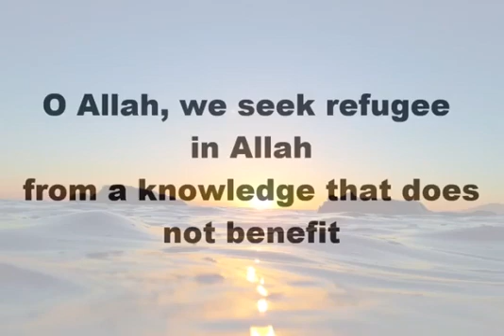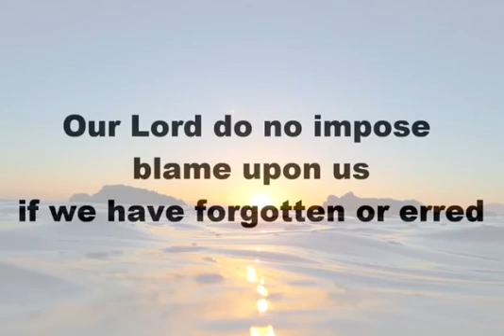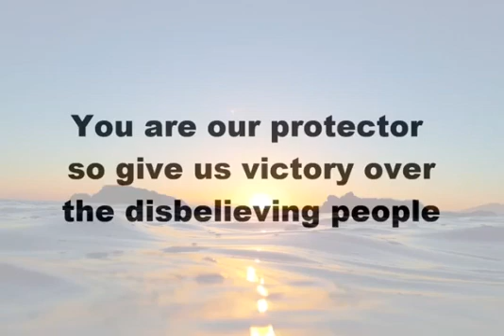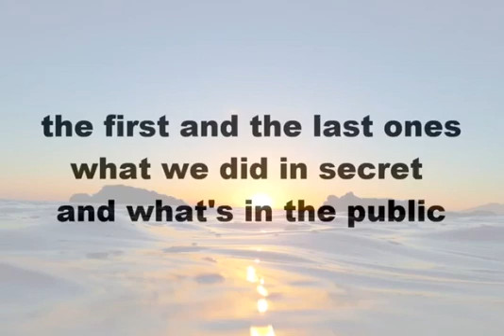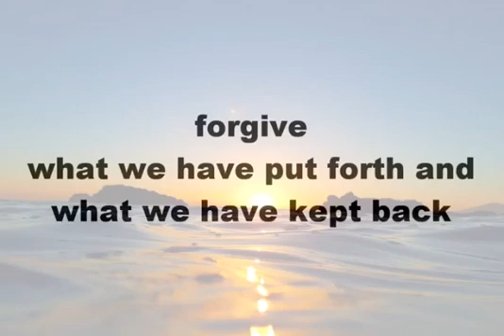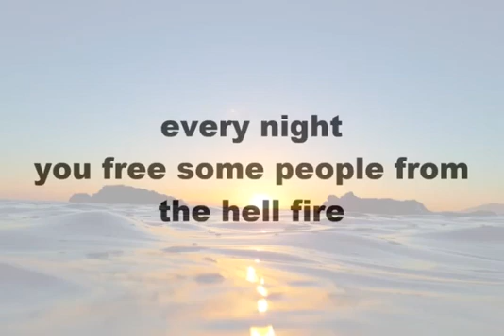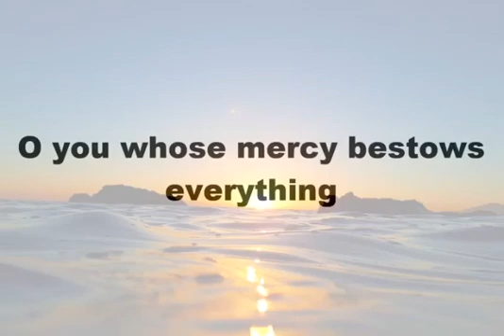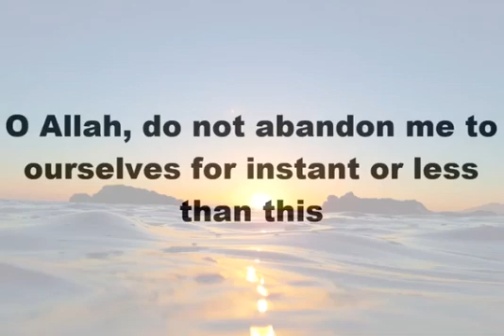DOA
Video from hanitacuta